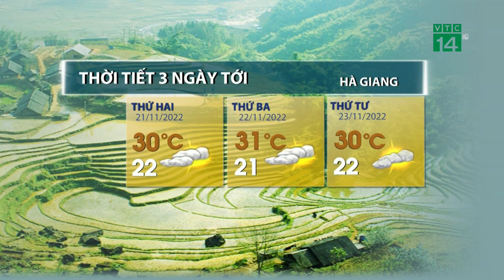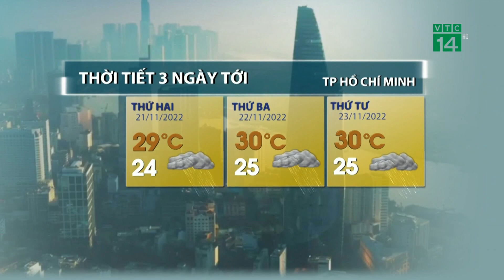Thời tiết 3 ngày tới 20/11/2022: Trung Bộ mưa lớn kéo dài trong những ngày tới | VTC14